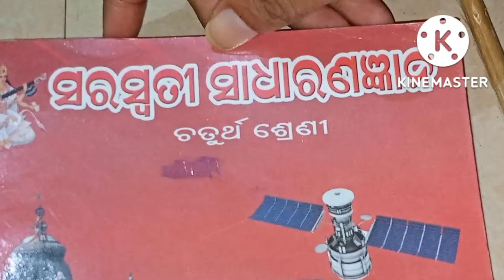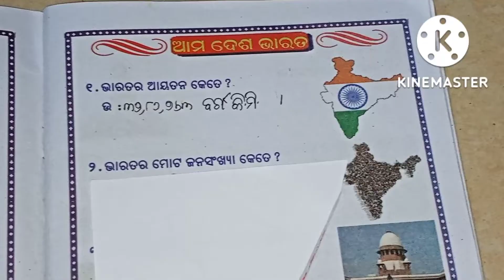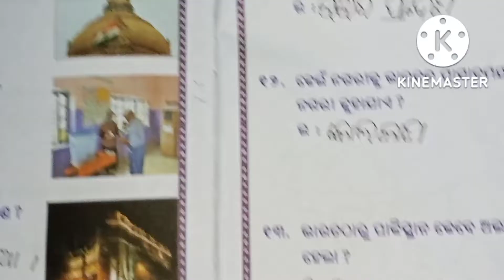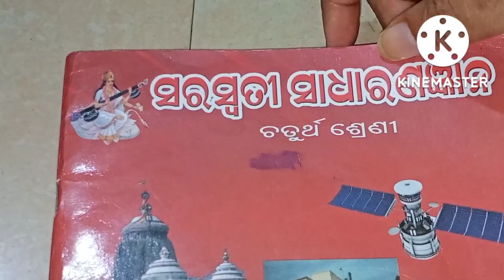SARASWATI SADHARANA GYANA, CLASS-4, AMA DESHA BHARATA.